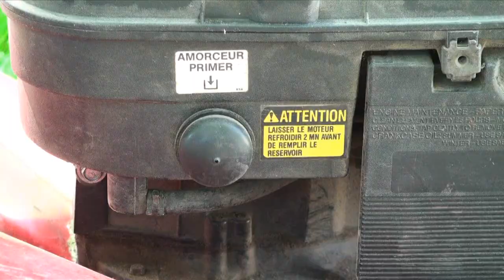The Lawn Mower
Might as well have some fun while mowing the lawn. Camera: Sony Handycam 240GB High Definition Hard Drive Camcorder (HDR-XR550V)